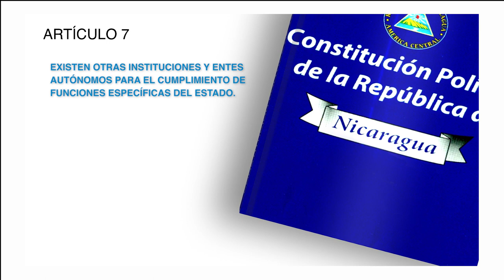Constitución Política Artículo 7